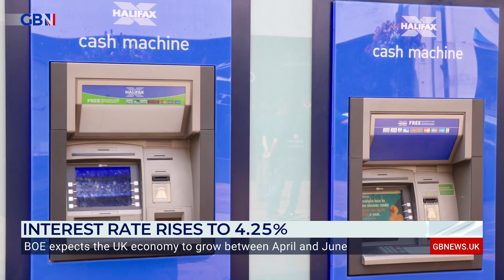Bank of England raised interest rates to BED DOWN ON INFLATION argues Dr Andrew Lilico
'The Bank of England felt it needed to raise rates again in order to bed down on inflation.'

Executive Director of Europe Economics, Dr Andrew Lilico, explains why the Bank of England raised interest rates to 4.25%.